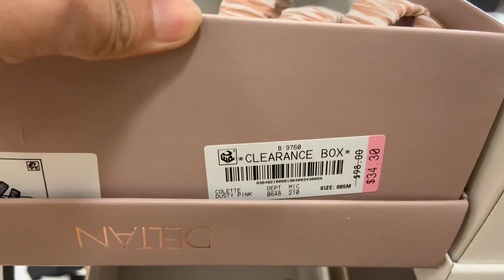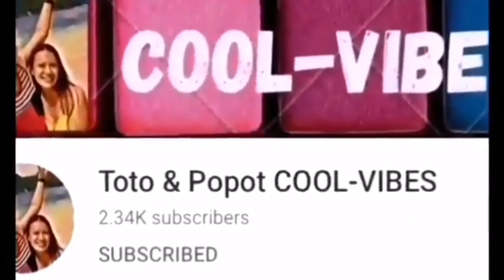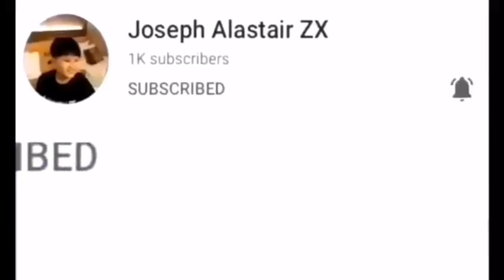WINDOW SHOPPING AT DILLARDS DEPARTMENT STORE